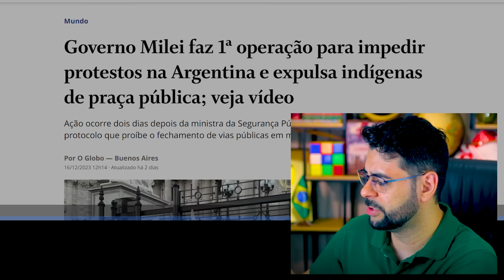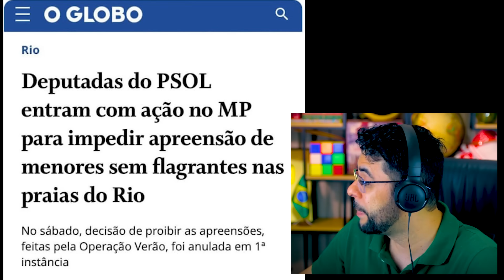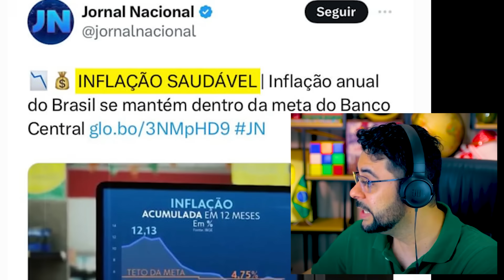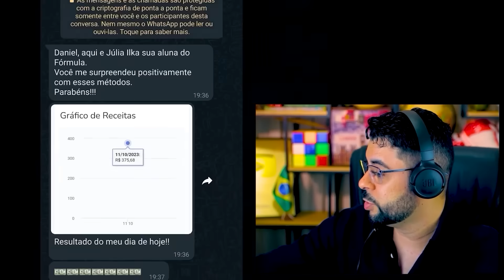JORNALISTA DA GLOBO CONTA MENTIRA E É DESMENTIDO AO VIVO